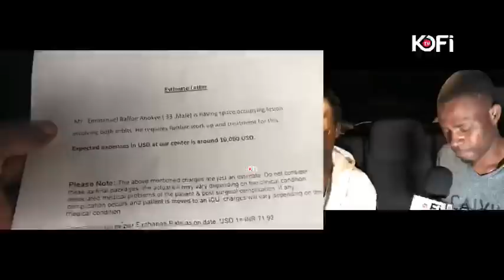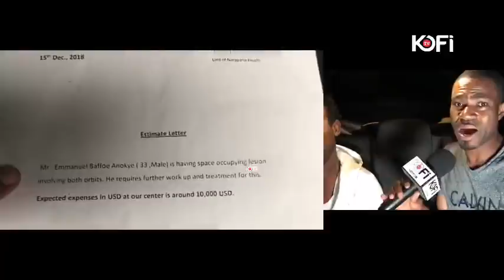EMERGENCY!!!!! LUMBA JNR TOTALLY BLIND? WAO THIS IS SAD KOFITV LIVE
EMERGENCY! LUMBA JNR GOING BLIND TOTALLY
KOFITV LIVE